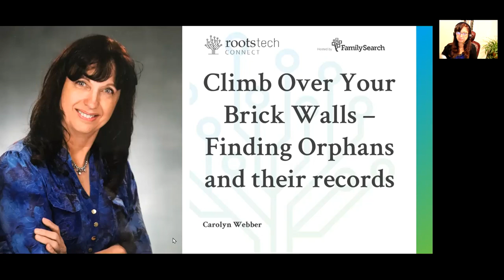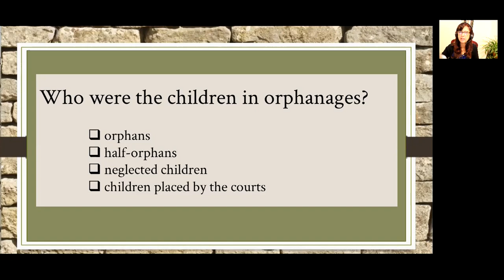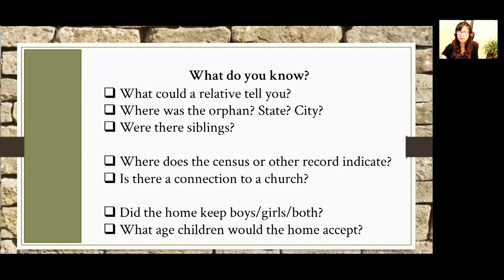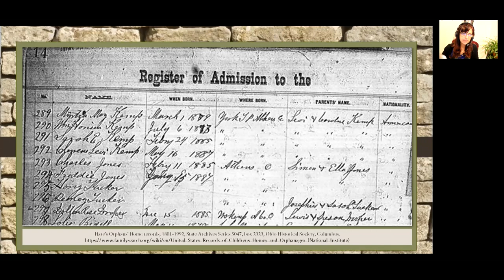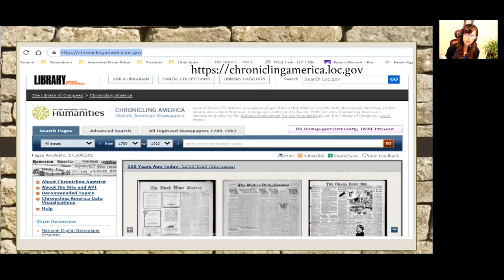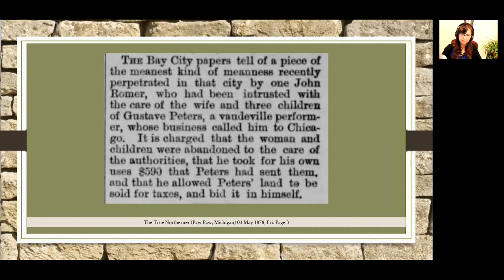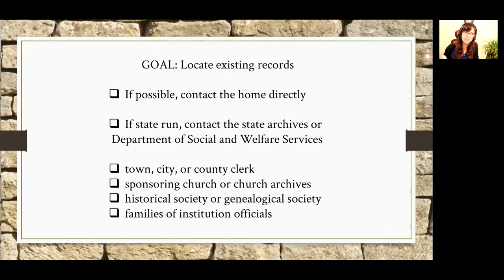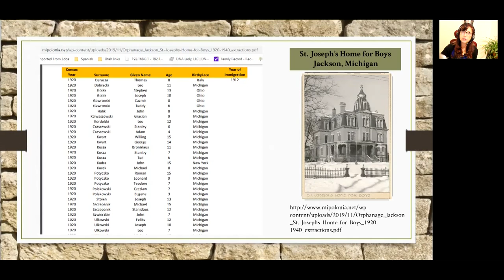Climb Over Your Brick Walls—Finding Orphans and Their Records, Part 1 of 3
In Climb Over Your Brick Walls—Finding Orphans and Their Records (Part 1), learn how to discover orphans and orphanages or other children's homes. Learn how to find records for orphans and the homes where they were placed. Finding the records of orphans requires a bit of detective work, but digging deep into the records can change the life story of your orphan from a mere sentence to a story.

Find keynotes like this and hundreds of free family history classes